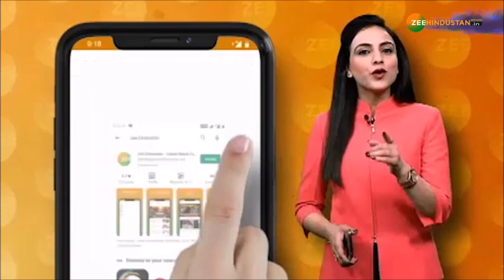Pak News : Pakistan को याद दिलानी होगी Balakot Air Strike | Imran Khan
Pakistan इस इलाके में पहले ही सीज़फायर का उल्लंघन करता आ रहा है, हिन्दुस्तानी जवान लगातार LoC पर पाकिस्तान को जवाब दे रहे हैं. जिस तरह से हिन्दुस्तान ने अब हॉवित्ज़र तोपों, गाइडेड रॉकेट और बोफोर्स से पाकिस्तानी सेने के बंकर उड़ाने शुरू किए हैं, उससे Imran और Bajwa खौफ़ में हैं - देखें  ये  रिपोर्ट

About Channel